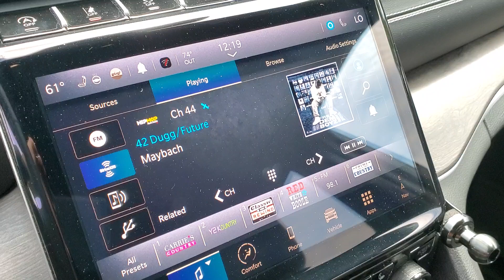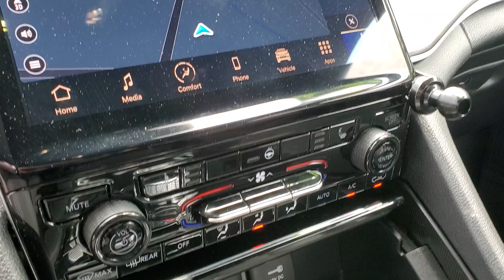2024 Jeep Grand_Cherokee Owosso, East Lansing, Haslett, DeWitt, St. Johns, OK P6014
Used 2024 Jeep Grand_Cherokee Limited available at Slingerland Chrysler in Owosso, Michigan. Servicing the East Lansing, Haslett, DeWitt, St. Johns, MI area.

Slingerland Chrysler
3640 E M 21

FACTORY CERTIFIED* ONE OWNER* NO ACCIDENTS* LOCAL TRADE* LEATHER SEATING* HEATED STEERING WHEEL REAR HEATED SEATS* HEATED FRONT SEATS* BUCKETS SEATS* NAVIGATION* POWER LOCKS* POWER WINDOWS* POWER SEAT* CRUISE CONTROL* UCONNECT* BLUETOOTH* BACK UP CAMERA* STEERING WHEEL CONTROLS KEYLESS ENTRY* REMOTE START* POWER LIFT GATE* PARKING SENSORS* LANE DEPARTURE WARNING* BLIND SPOT AND CROSS PATH DETECTION* TOUCH SCREEN RADIO* SATELLITE RADIO* USB/AUX PORTS* MULTI ZONE CLIMATE CONTROL* 4WD* ALUMINUM WHEELS* 4WD Compass Emergency communication system Four wheel independent suspension Front fog lights Heated door mirrors Heated front seats Heated rear seats Heated steering wheel Navigation System Outside temperature display Power Liftgate Quick Order Package 22E Radio: Uconnect 5 Nav w/10.1 Display Rear window wiper Remote keyless entry Roof rack: rails only Security system Speed control Steering wheel mounted audio controls Telescoping steering wheel Tilt steering wheel Turn signal indicator mirrors Wheels: 18 x 8 Polished/Painted Aluminum.brbrbrCertified.brbrSlingerlands is a family owned dealership that has been serving our community since 1989. Our dealership has a friendly and relaxed atmosphere. Our staff prides themselves in going the extra mile to make sure that you have a great buying experience. We also have a great service and parts department to make sure that you are taken care of after the sale.brbrCertified Pre-Owned Go Details:brbr  * Vehicles Up to 120000 Miles and 5 Model Years Between 75001 and 120000 Miles. 3 Month/3000 Mile Maximum Care Limited Warranty Whichever Comes First Measured From Certified Pre-Owned Purchase Date. Thorough Reconditioning Process Using Authentic Mopar Parts. Car Rental Allowance 3-Month Trial Subscription for SiriusXM GuardianTM and Satellite Radiobr  * Vehicle Historybr  * Roadside Assistancebr  * Warranty Deductible: $100brbrbr19/26 City/Highway MPG